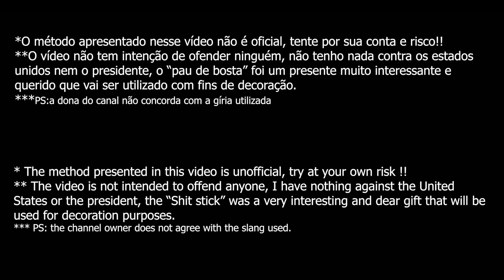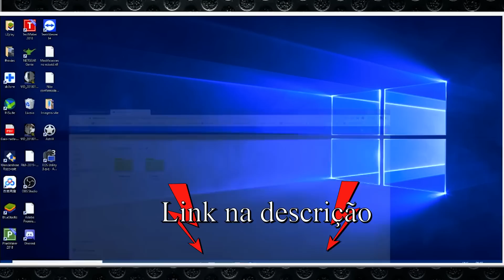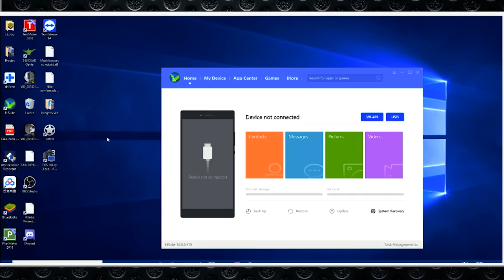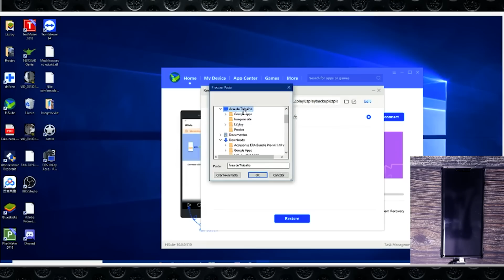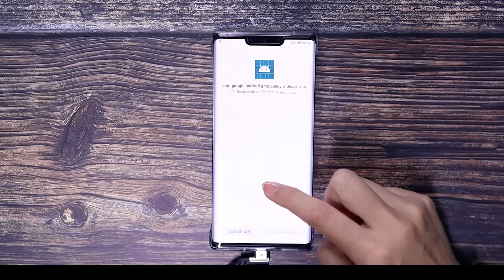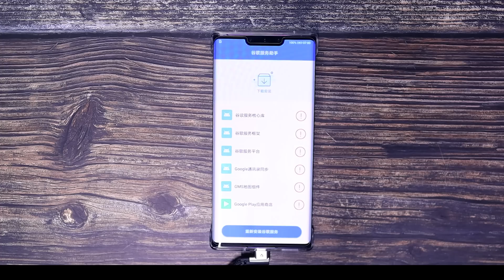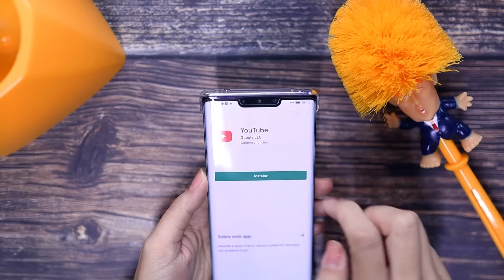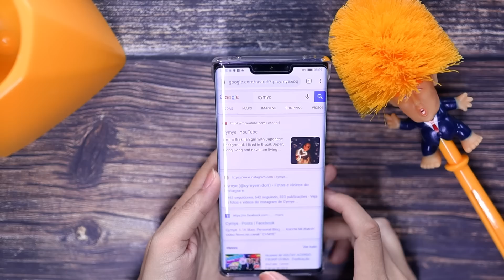100% FUNCIONANDO! Como instalar o GOOGLE APPS e PLAY STORE Huawei Mate 30 Mate 30 Pro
🔥🔥Rifas ativas no site abaixo.🔥🔥

🛒👇ONDE COMPRAR👇
HUAWEI Mate 30 Pro

♦ Equipamentos utilizados:
►Câmera - Canon M50
 ►Câmera - DJI Osmo Pocket
📲Weixin: cycymy

📦For Samples or gifts you can send to the following address:
Name: Cyntia Midori
广东省 深圳市 龙岗区平湖街道 富安大道2号中国电子4楼438
💱 AVISO!